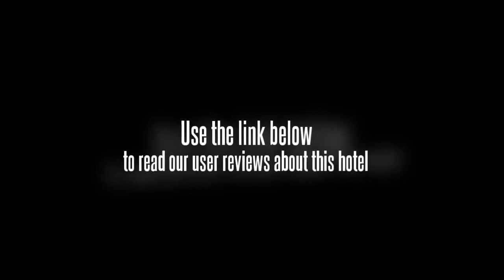The Suites Shanghai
The suites Downtown is a 4 star business hotel located in city center , 8 kilometers to Hongqiao Airport, 45 kilometers to Pudong Airport, 7 kilometers to Guangda conference center, 500 meters to shopping area, transportation is very convenient. There are a total of 168 well decorated rooms in the hotel. They serve free high speed internet access, free gym, mineral water, All the room are well decorated with modern facilities, such as, central air conditioner, cable TV, IDD, DDD, writing desk and chairs, closet with bathrobe and clothes hangers, bathroom with private shower, etc. There are 4 meeting rooms in hotel, can contain 20 to 350 persons. complete business very thoughtful and convenient features, VIP travel, or a career in business are very comfortable and convenient. guest can enjoy Chinese and western cuisine, bars. In recreation center, guest can go along with chess, etc. Customers should check in before 18:00 on the arrival date. Valid credit card is required to guarantee the booking. Cancel 3 days prior to arrival date through original booking agent or internet channel to avoid penalty of 1 room night No-show fee. Direct cancellation request by phone or fax will NOT be accepted. Early check-out charge-A charge may apply. Late check-out condition if customer checks out between 12 noon and 18pm-half of the daily room rate will be charged, if one checks out after 18pm-the whole day room rate will be charged. During some big events or peak time, the hotel may need the whole room rate as prepayment and hotel will not accept any cancellation, modification and no-show after the booking, or the whole deposit will not be refunded by hotel. Parking